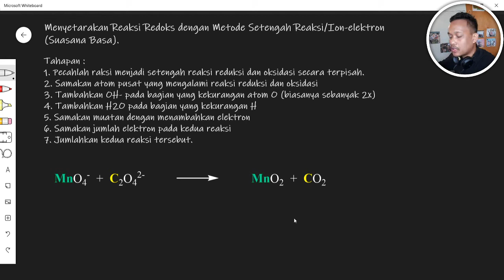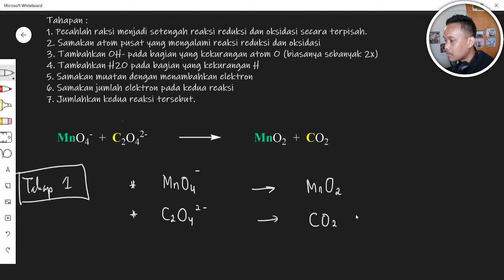Penyetaraan Reaksi Redoks - Metode Setengah Reaksi (Ion-elektron) - Suasana Basa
Video ini membahas bagaimana cara menyetarakan reaksi redoks pada Senyawa ion dengan metode setengah reaksi / ion-elektron pada kondisi atau suasana basa

Best Regards
Ahmad Nur

Best Regards
Ahmad Nur